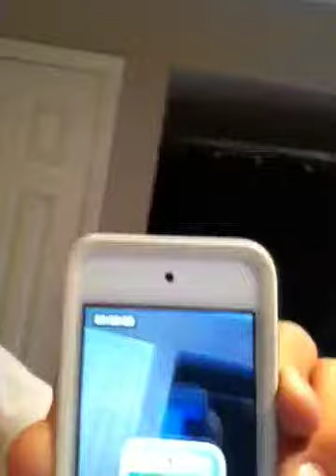Hbk is back!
Hey YouTube I am back! New videos coming soon peeps!